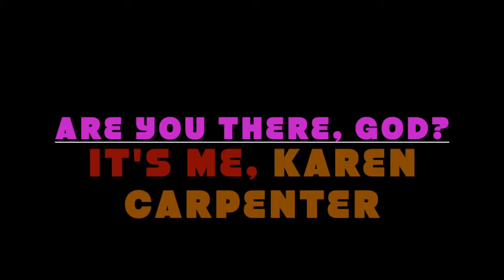Are you there, God? It's me, Karen Carpenter. Meet the Cast! - Emily, Michelle, Stephanie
Are you there, God? It's Me, Karen Carpenter by Dane Whitlock
Directed by Brendan Mack, Musical Direction by Josh Zimmerman

June 12th to June 27 with performances on Mondays for industry folk and people who just can't get enough!
*ASL interpreted performance on June 20th, 2015 at 7:30 pm!

Synopsis: Come get your "Ticket to Ride" back to the year 1973 with an unexpected mashup inspired by the classic coming-of-age book "Are You There God? Its me, Margaret" and the music of the Carpenters. A story about innocence in an age before the internet where the only way we were exposed to celebrities was either with rabbit earsas on our new color televisions or on the radio mom and dad finally gave us to listen to OUR music in our own rooms! STAGEright is celebrating the absolute innocence of this era of American history in full RCA color on stage. Will Margaret become a "Superstar"? Will she end up on "Top of the World"? Only time will tell for this diversely cast musical going up on "Rainy Days and Mondays" this June at the Hugo House!